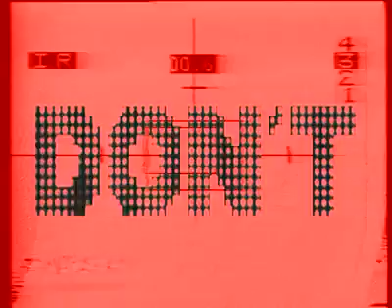Madonna - Sorry Remix Vídeo Alternativo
This is really awesome.
OFFICIAL ALTERNATIVE VIDEO REMIX
MADONNA SORRY
THE CONFESSIONS TOUR